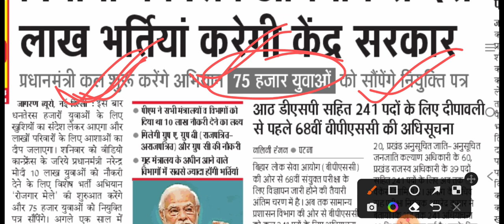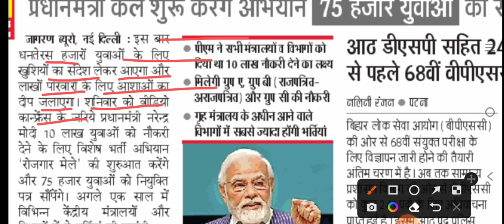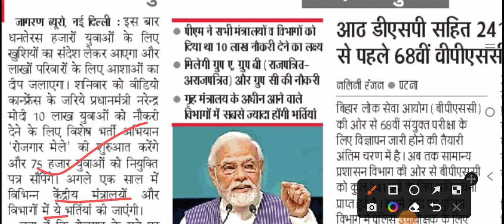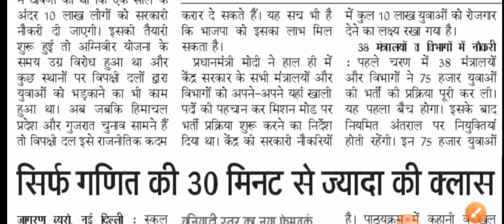भारत सरकार ANM New Vacancy/GNM New vacancy/Nurse Vacancy 2022/Dresser vacancy/Counsellor New Vacancy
Btsc results

ANM requirement

ANM job

बिहार स्वास्थ्य विभाग ANM 8853 Joining Date/SHSB 8853 ANM Joining Document/SHSB ANM Joining letter